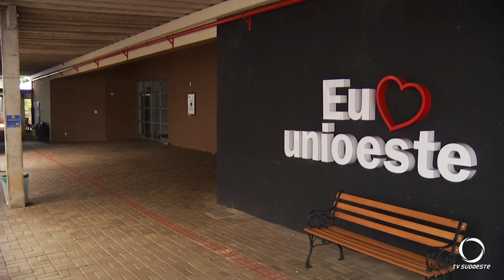Unioeste está com inscrições abertas para o vestibular 2024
Educação: Em Francisco Beltrão as vagas são para os cursos de medicina, nutrição, direito, ciências econômicas, administração, serviço social, pedagogia e geografia.